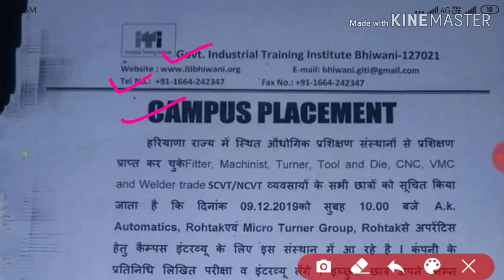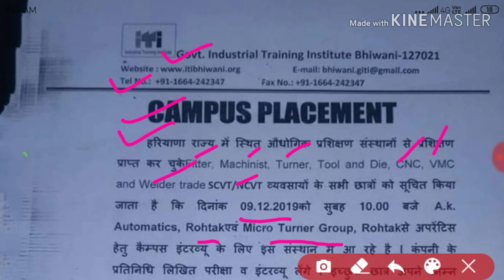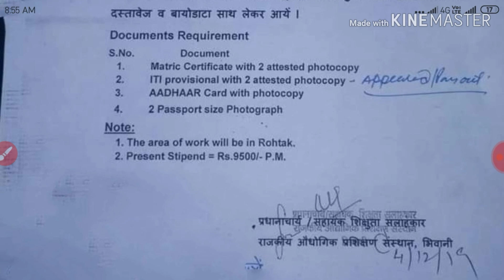ITI Campus placement Govt iti Bhiwani company Automatics Micro Turner Group